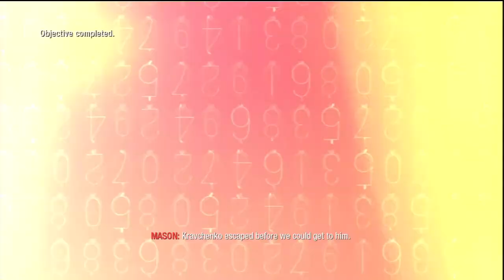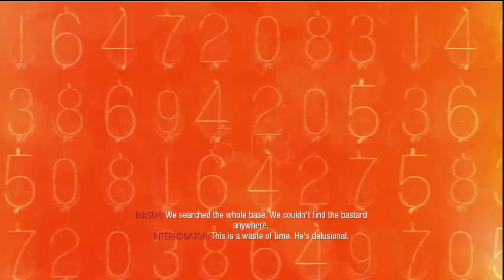Call of Duty Black Ops Hardened Walkthrough HD Mission 4 Executive Order 2/2